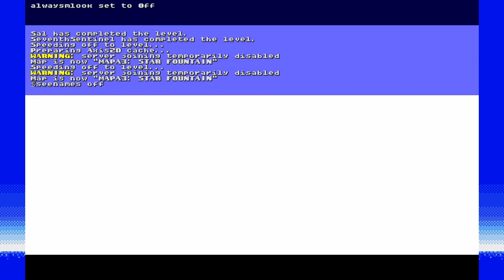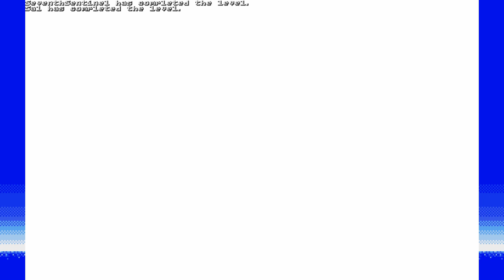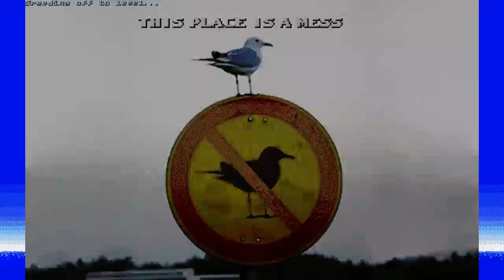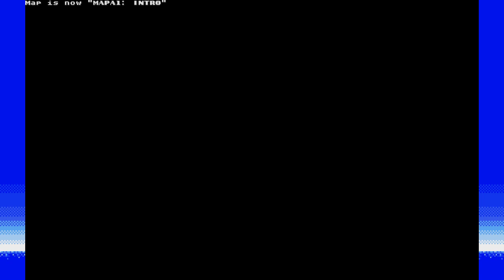Oh My God! It's Sev And Sal Playing SUBARASHII! - Part 2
The final boss in this is so good -- Watch live